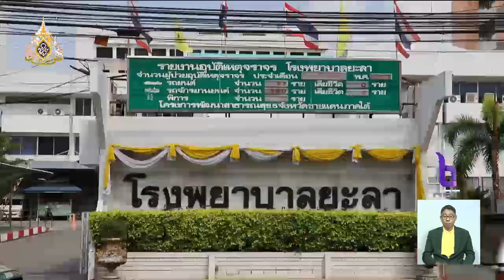คนร้ายบุกถล่มฐาน ชคต. ที่ปัตตานี เจ้าหน้าที่ทหารเสียชีวิต 1 นาย อส.บาดเจ็บ 3 ราย